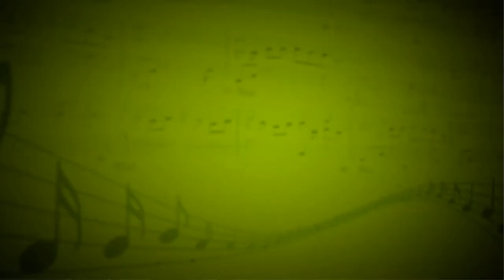Ария Лауретты (Дж. Пуччини) - Елена Чернышева (Академичекое пение) - Златта Карулина